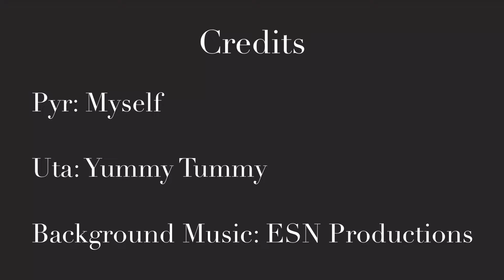Uta Burp Animation 01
A burp animation featuring a character I made up and myself.